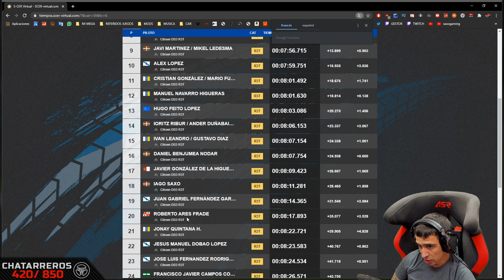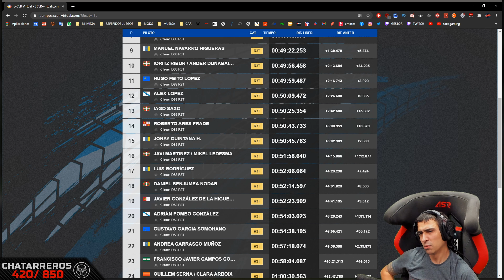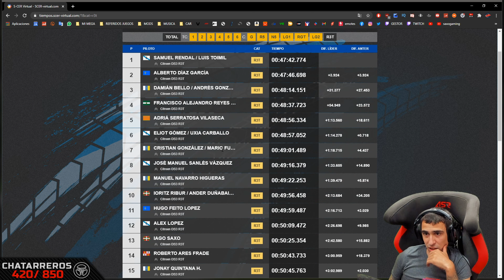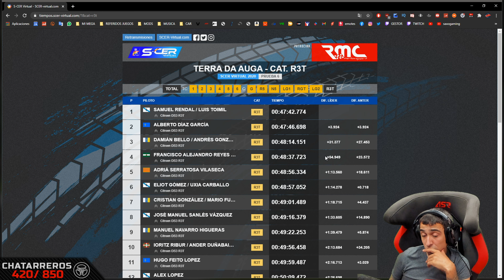S-CER '20 #6 // TC6 // TERRA DA AUGA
INTRO: 0:00
TRAMO CRONOMETRADO: 1:37
REPETICIÓN: 11:20
TIEMPOS: 20:42

🔴🔴CÁMARAS🔴🔴
⚪VÍDEOS REALES: Sony A6000
⚫OBJETIVO: Sigma 30mm

🔴🔴PERIFÉRICOS🔴🔴
⚪Elgato Wave:3